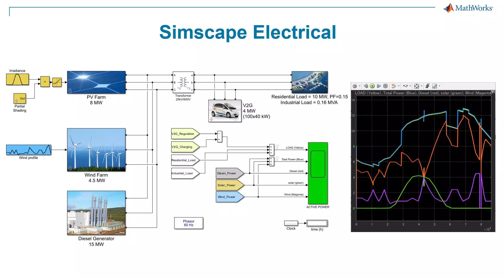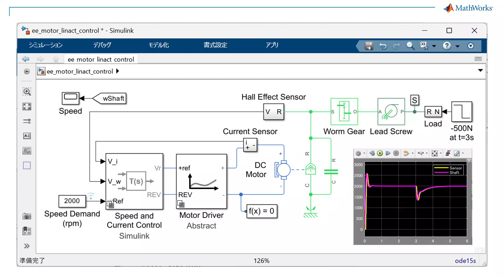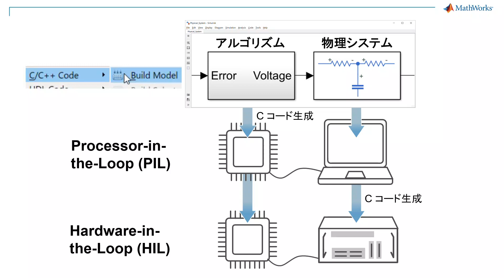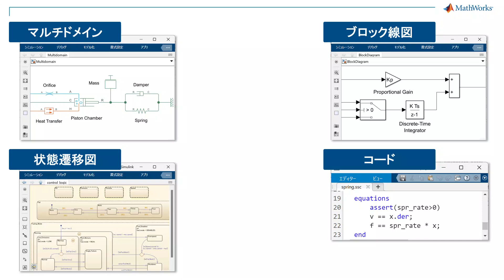【3分でわかる】Simscape Electricalの使いどころ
Simscape製品ファミリは、基本環境となるSimscapeと複数のアドオン製品で構成されています。 Simscapeは様々な物理領域の基礎的な物理コンポーネントのライブラリを提供します。

Simscapeのアドオン製品は専門領域に特化した物理コンポーネントのライブラリです。

電気系に特化したアドオン製品であるSimscape Electricalは、電気回路、電動アクチュエータ、あるいは電力システムのモデル化とシミュレーションのためのコンポーネントライブラリを提供します。例えば、DC-DCコンバータ、モーター制御システム、マイクログリッド、再生可能エネルギー、V2Gを考慮した電力システムなど、様々なアプリケーションをカバーしています。

Simscape Electricalモデルは、Simulink上でブロック線図、状態遷移図あるいはMATLAB関数など様々なモデル記述と統合し、システム全体を同一の環境でシミュレーションすることができます。

制御システムの設計やシステムレベルの機能・性能の評価にSimscape Electricalのご利用をぜひご検討ください。